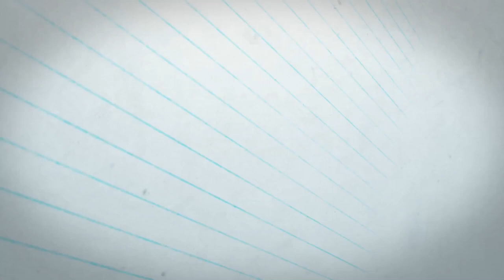Original Stormtrooper Beer | Lightspeed Pilsner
Wanda ventures again to a galaxy far far away.

This time trying the Lightspeed Pilsner from Original Stormtrooper Beers in collaboration with The Sourceror Ltd.

After trying the Galactic Pale Ale she tries the Pilsner. A 4.2% light and refreshing beer. Well within Wandas ball park!

Can I use a Jedi mind trick to get her to like it or will she be a Toydarian and be resistant to this old way of the force?

Will she like it or will it be thrown with her into the night Sarlac pit.

Facebook Wanda Beer Wonder

YouTube Wanda Beer Wonder